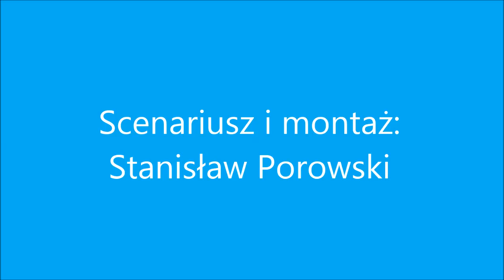Cudowne Spotkanie w Multimedialnym Parku Fontann w Warszawie